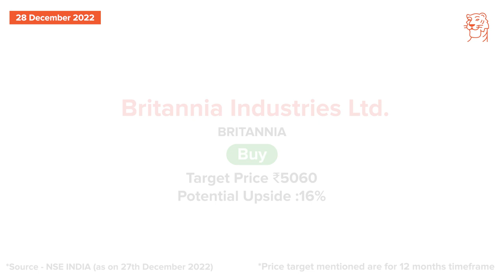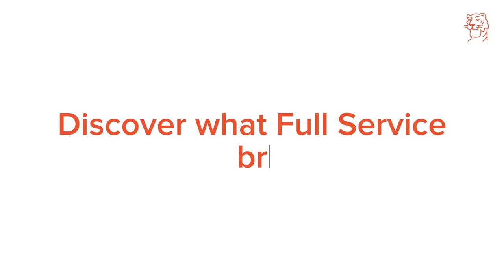Dec 28 - Sharekhan Daily 3R Research Calls - Britannia Industries and Greaves Cotton Stocks Analysis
Sharekhan’s 3R Research Actionable Update series, wherein the Sharekhan Fundamental Research team shares daily opportunities in the capital markets with you to stay on track with your goals!

Today, we cover the following companies:
· Britannia Industries
· Greaves Cotton

(* T&C apply)

More broadly, via these regular Sharekhan podcasts, it is our endeavor to bring listeners stock market analysis that can help them get stock investment ideas and a better grasp on which new stocks to buy and what to buy today, which shares to buy tomorrow or in the week ahead.